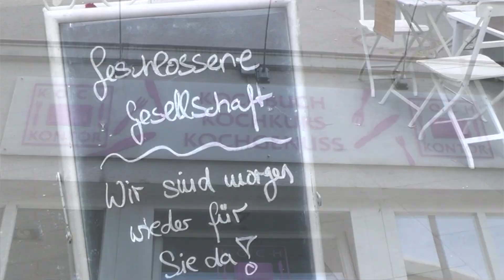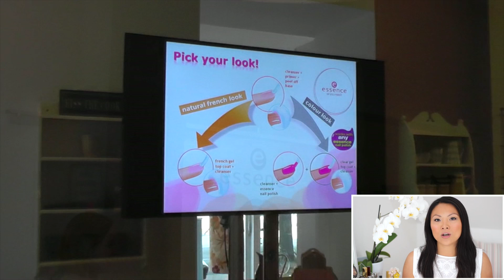Essence Blogger Event Hamburg - Gel nails at home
Ich war auf dem Essence Blogger Event zu den Produkten von gel nails at home eingeladen und zeige einen Einblick von dem Tag. Eine ausführliche Review zu den gel nails at home Produkten wird noch folgen.
Soll ich nächstes mal ein richtiges follow me around drehen?

Nancy